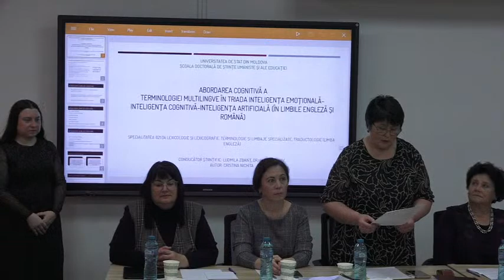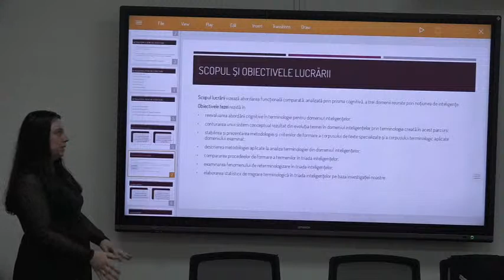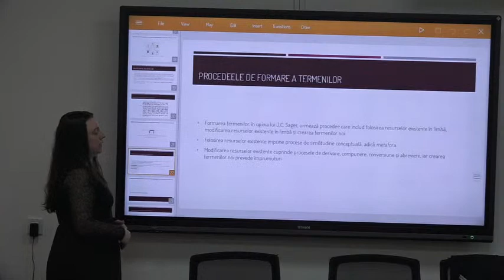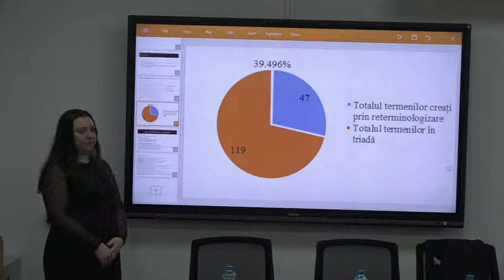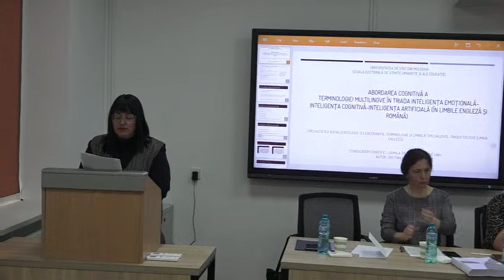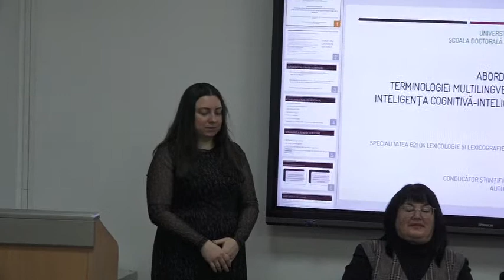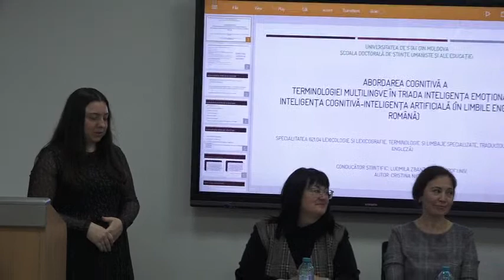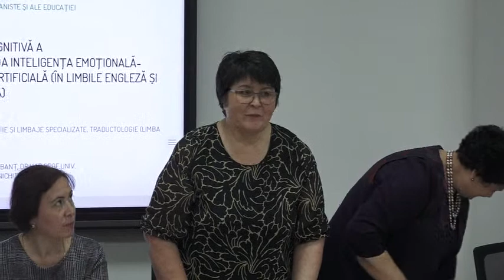30.10.2023, 14:30 | Susţinerea Tezei de Doctor în Filologie - NICHITA Cristina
Susţinerea tezei de doctor cu tema:
"Abordarea cognitivă a terminologiei multilingve în triada inteligența emoțională – inteligența cognitivă – inteligența artificială (în limbile engleză și română)" va avea loc la la data de 30 octombrie, ora 14.30, în ședința Comisiei de Susținere publică a tezei de doctorat din cadrul Școlii Doctorale Științe Umaniste și
ale Educației a Universității de Stat din Moldova pe adresa: MD-2009, Chişinău, str. Kogălniceanu, 65, Centrul „Eugeniu Coșeriu”, sala 434.

Teza a fost elaborată în cadrul Școlii Doctorale Științe Umaniste și ale Educației a Universității de Stat din Moldova

Conducător științific:
Ludmila ZBANȚ, doctor habilitat în filologie, profesor universitar, Universitatea de Stat din Moldova

Irina BREAHNĂ, doctor habilitat în filologie, conferențiar universitar
Inga DRUȚĂ, doctor habilitat în filologie, conferențiar-cercetător
Viorica LIFARI, doctor, conferențiar universitar

Componenţa Comisiei de susținere publică a tezei de doctorat:
Viorica MOLEA, doctor habilitat în filologie, conferențiar universitar, președinte
Ludmila ZBANȚ, doctor habilitat în filologie, profesor universitar, conducător științific
Inga DRUȚĂ, doctor habilitat în filologie, conferențiar-cercetător, membru al comisiei de îndrumare, membru-referent
Marin BUTUC, doctor în filologie, conferențiar-cercetător, membru-referent
Inga STOIANOVA, doctor în filologie, conferențiar universitar, membru-referent
Diana DEMENTIEVA, doctor în filologie, cercetător științific, secretar științific